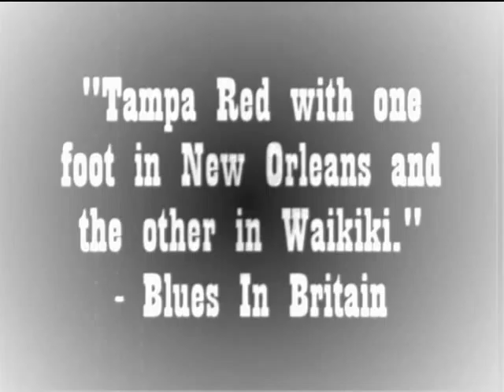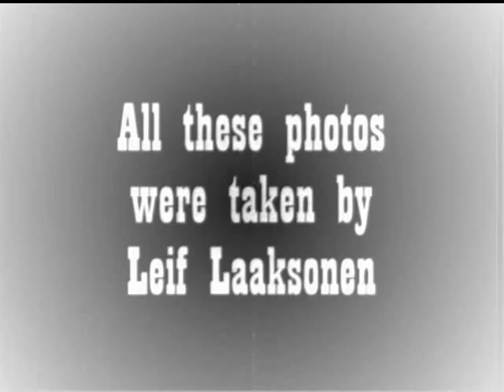Andres Roots Roundabout "High Noon"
Slide guitars - Martin Eessalu, Andres Roots; drums - Raul Terep. Music produced by Asko-Romé Altsoo & Andres Roots. Photos by Leif Laaksonen.